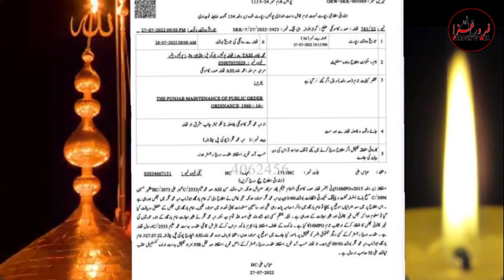Muharram Ladies Majlis per Parcha - CM Punjab Perviaz Elahi ko Paigham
Muharram me Majlis e Aza per FIR Kat di gai